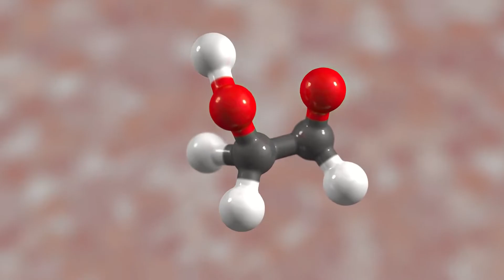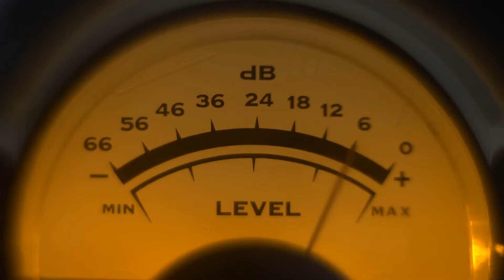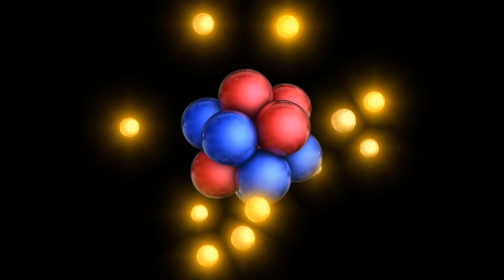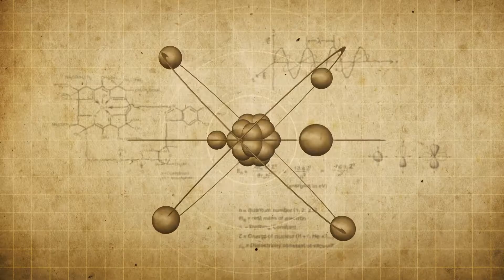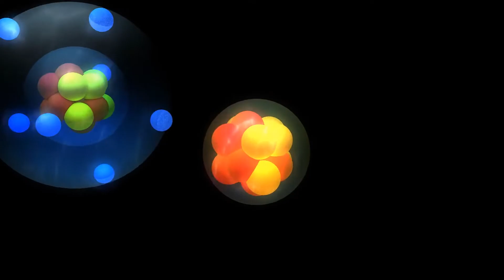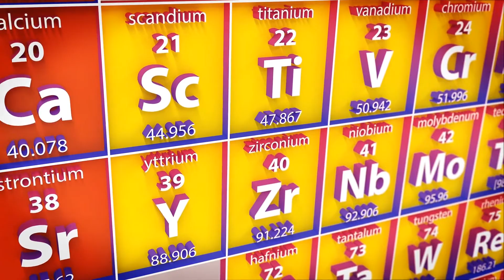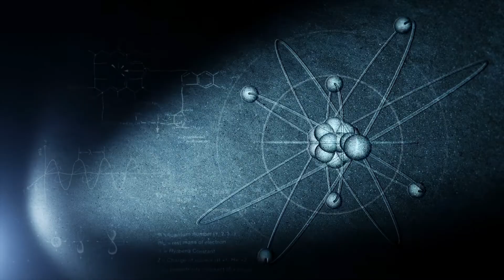Propiedades físicas y químicas de los metales (ejemplos)👩‍🔬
Explicamos qué y cuáles son las propiedades físicas y químicas de los metales.